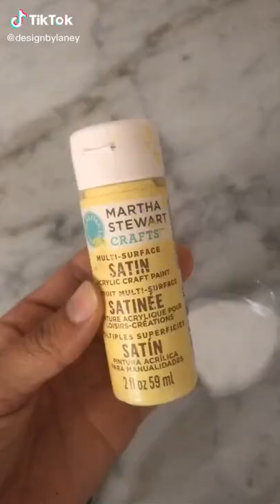Cute Lemon Place Cards!